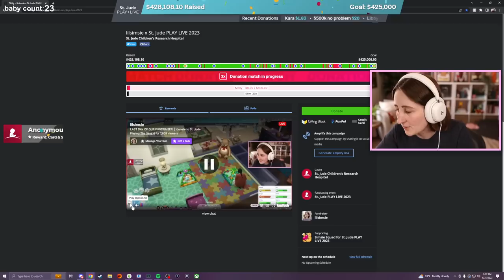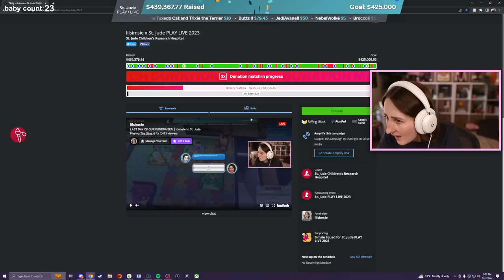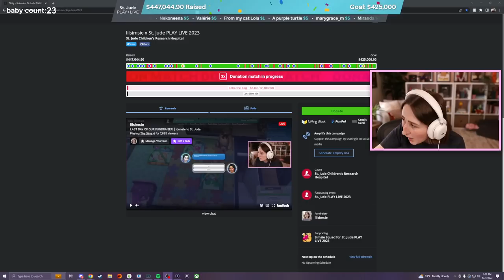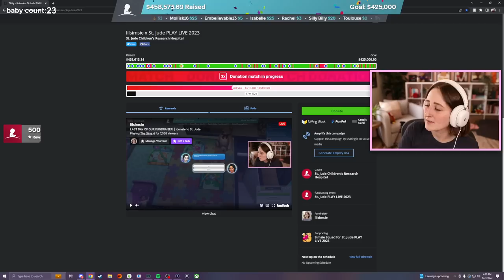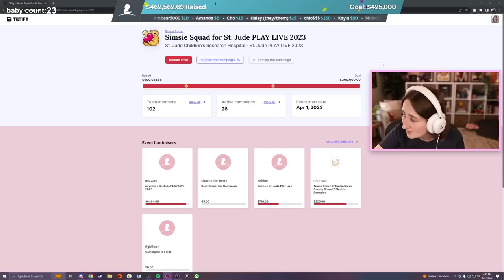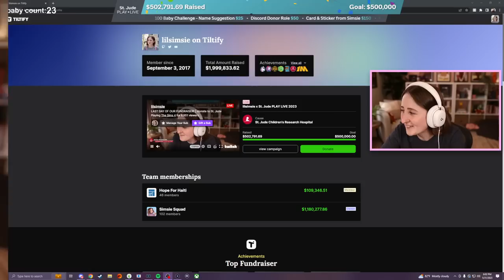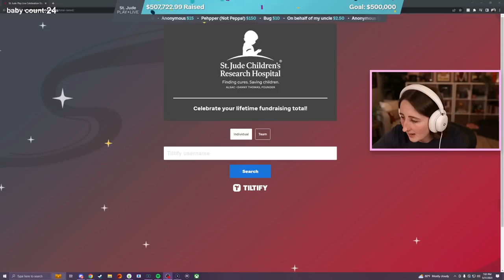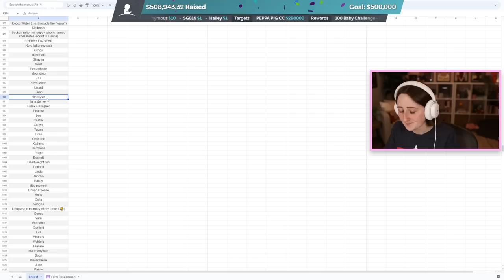LAST DAY OF OUR FUNDRAISER! - $500,000 raised! (Streamed 5/31/23)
The last day! Let's play the 100 Baby Challenge!